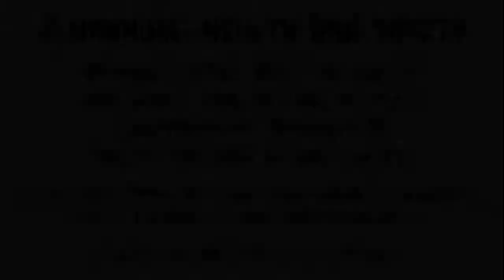Let's Try GBA RPG series: episode 9 - Final Fantasy V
Another RPG game from GBA console